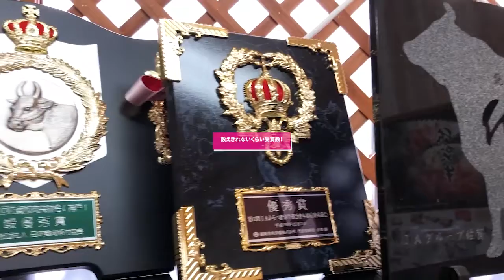#42 BMS7番以上という厳しい基準が佐賀牛の証！求めよ、さすれば与えられん！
ふるさと納税で寄附

日本のまだ知らぬ商品発掘サイト「ふぁみたね」

樹のオーナーになりませんか？「家族の樹」